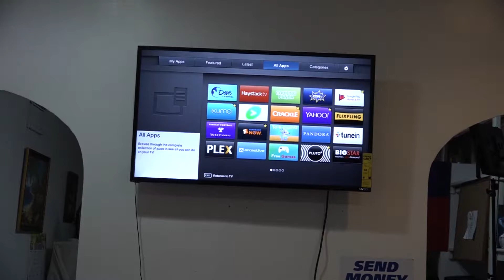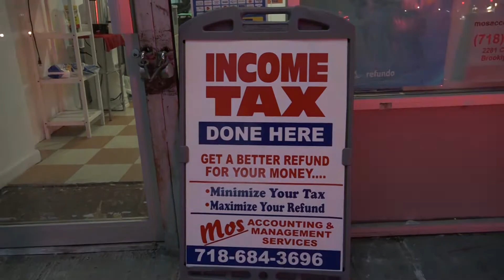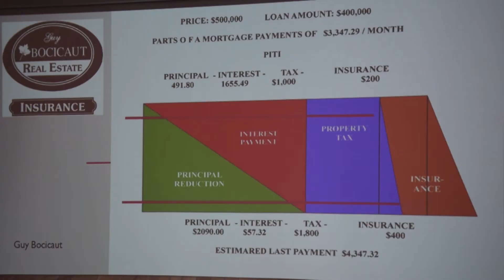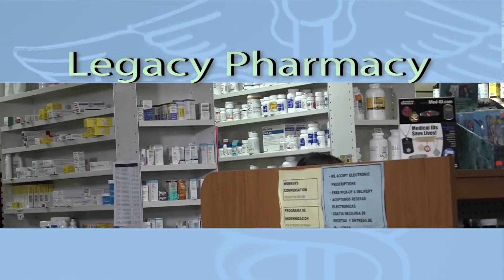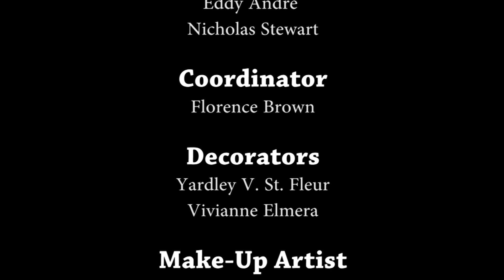Haiti Premiere Classe (November 10th 2019)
Weekly Haitian Tv Magazine with the Purpose of promoting Haitian Culture